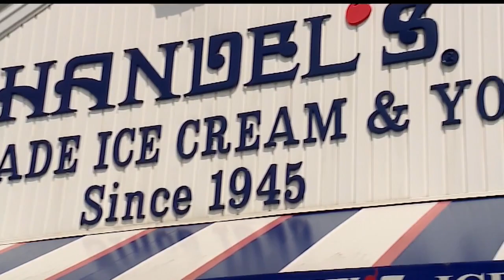Youngstown’s original Handel’s officially reopens